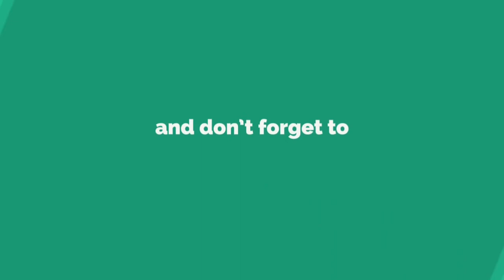యాకోబు పత్రిక 4 వ అధ్యాయము,JAMES CHAPTER 4,YAKOBU 4,JAMES 4,TELUGU AUDIO BIBLE